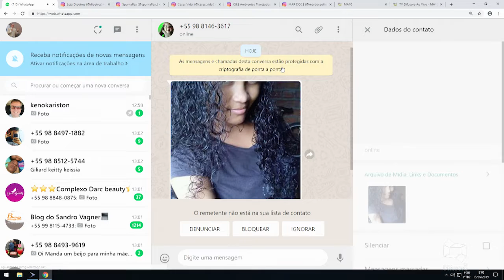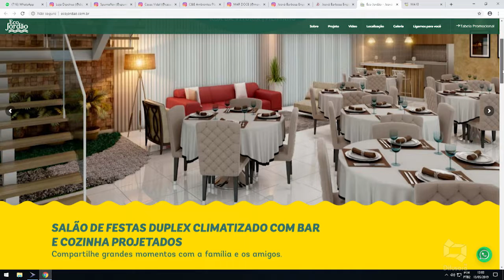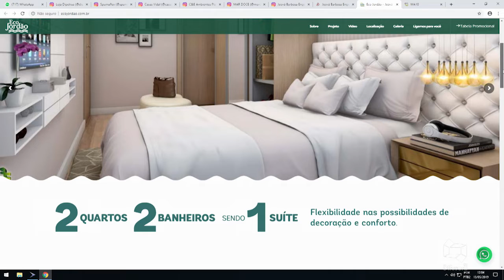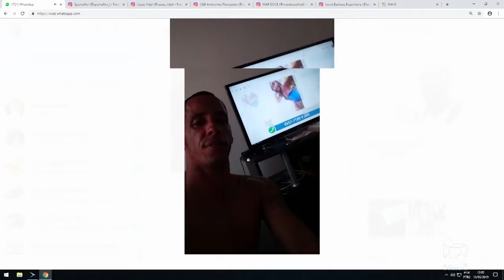FORRÓ PÉ DE SERRA.COM CONTRATE SÃO JOÃO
JEOVÁ BARBOSA CLINICA ODONTOLÓGICA